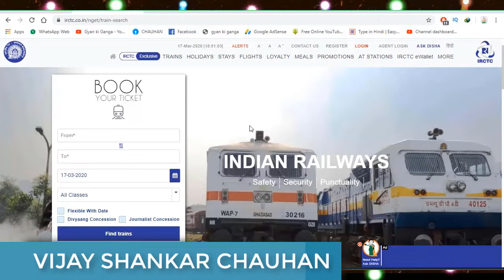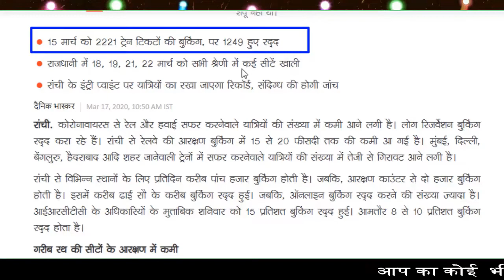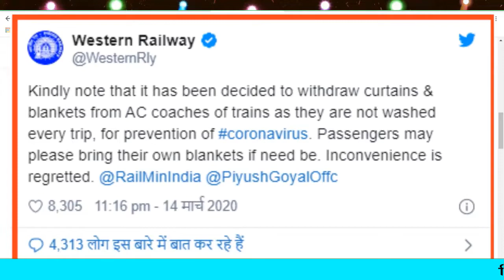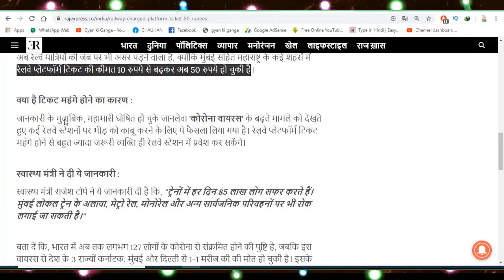Irctc 3New Apdate Coronavirus COVID 19 Big Impact about Railway Platform Ticket Price increased Rs50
HELLO AND WELCOME DOSTO GYAN KI GANGA  CHANNEL ME APKA BAHOT BAHOT SWAGAT HAI  DOSTO AAJ MAI APKO BATAUBGA
Irctc 3 New Apdate Coronavirus COVID 19 Big Impact abut Railway Platform Ticket Price increased Rs 50
DOSTO JO JANKARI VIDEO ME MAINE APKO DIYA HAI OK DOSTO IS VIDEO ME AGAR KUCH NA SAMJH AYA HO TO AAP COMMENT ME JA KAR PUCH SAKTE HAI AUR VIDEO KO LIKE KAREN AUR GYAN KI GANGA KO ZARUR SUBSCRIBE KARE THANK YOU SO MUCH FOR WATCHING.

👉आपका अपना Dost:-vijay shnkar chauhan ☺

covid 19 on railway,railways hike platform ticket price to rs. 50,